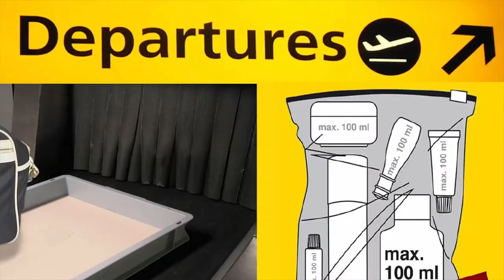HessenGoesGlobal Finalist 2018 - One Soap